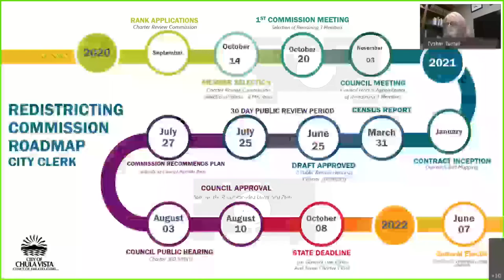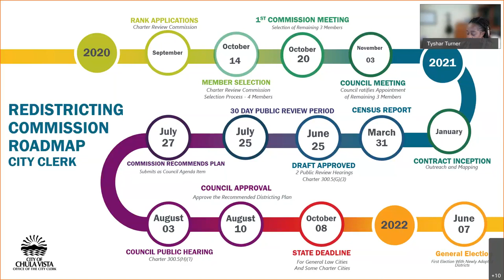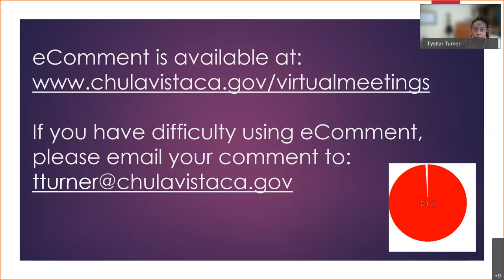2020 Redistricting Commission - 2020/11/12